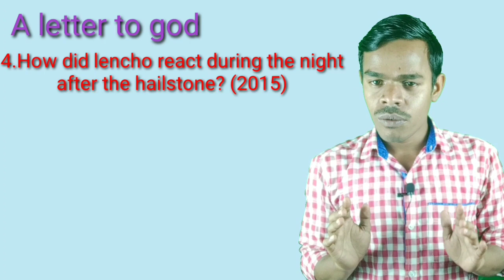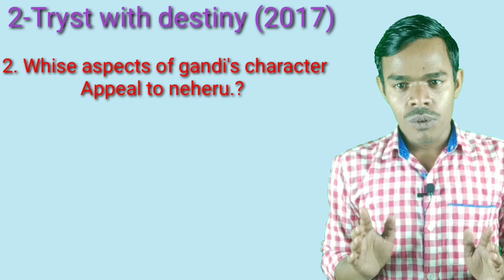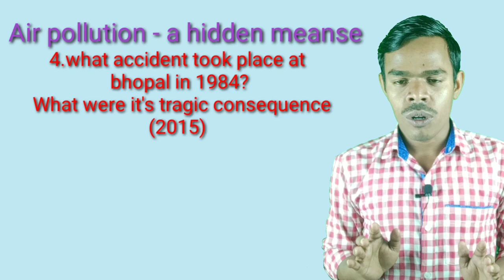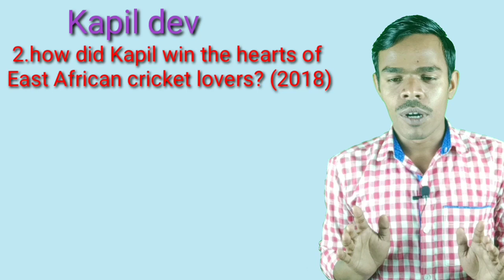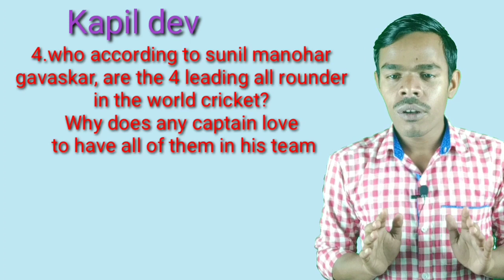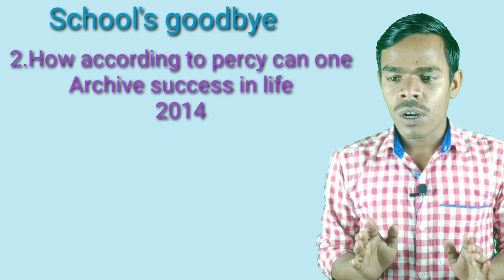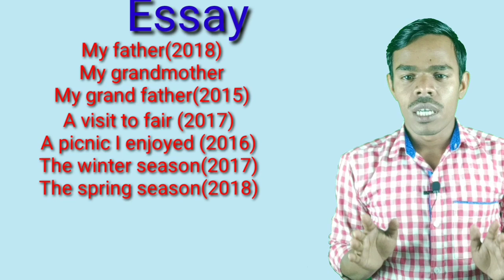10th English selection for 2020 board exam...ଦଶମ English selection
ଏହି ଦଶମ ଶ୍ରେଣୀ English selection 2020 ପରୀକ୍ଷା ପାଇଁ ଉଦ୍ଦିଷ୍ଟ l
ଏହି ସବୁ question କୁ ଭଲ ଭାବରେ practice କରନ୍ତୁ
Video ଦେଖି  ଥିବାରୁ ଧନ୍ୟବାଦ l